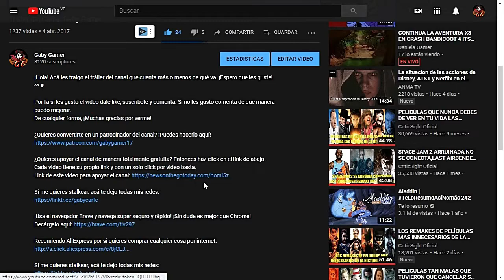Tarzan: Return to the Jungle // Intro: ¡Un juego de mi infancia!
¡Iniciamos una nueva serie en el canal! Y en esta ocasión jugamos Tarzan: Return to the Jungle, un juego de plataformas para GBA basado en la serie animada del 2001. ¿Qué tal nos irá?

Disney's Tarzan: Return to the Jungle es un juego de plataformas desarrollado por Digital Eclipse Software y publicado por Activision para la Game Boy Advance en el 2002. Este juego está basado en la serie animada del 2001: La Leyenda de Tarzán.

Línea de tiempo:
00:00 Intro del juego
00:38 Presentación del juego
01:26 Iniciamos nueva partida
01:43 ¡Hablamos con Terk!
01:59 Terk nos enseña 1
03:27 Nada mal para un simio sin pelo
03:38 Terminamos el nivel
04:03 Patrocinadores
04:22 Apoya el canal gratis con un click
04:44 Despedida
05:00 Outro

Recomiendo AliExpress por si quieres comprar cualquier cosa por internet: